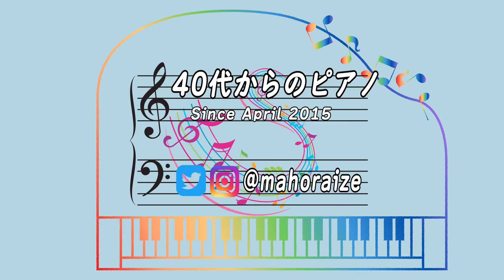【記録用】４０代からのピアノ ブルグミュラー２５の練習曲 せきれい 練習～６週間経過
2022/4/9～4/16の練習成果～
・ツェルニー１１０番練習曲
NO.２７
・ブルグミュラー２５の練習曲
せきれい
・発表会用

★オススメ動画★
※ピアノ歴※
２０１５年４月よりスタート